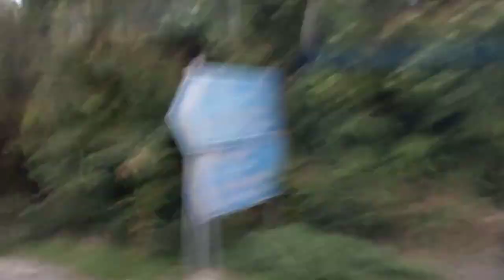Kefalonia buszos kirándulás 7 3